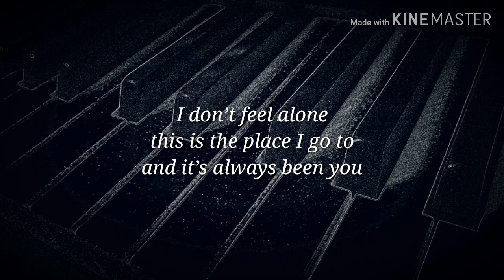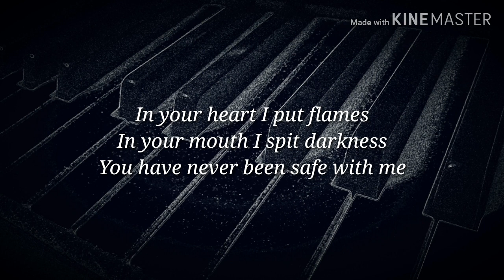Josef Boltz - Father Pecker (Piano Cover)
Ein sehr toller Song aus einer sehr tollen Webserie.

[CNs dafür sind vor allem: Übergriffigkeit, Blut, STIs, M*rd]

➖ Der ganze Rest ➖

FGHT AFD